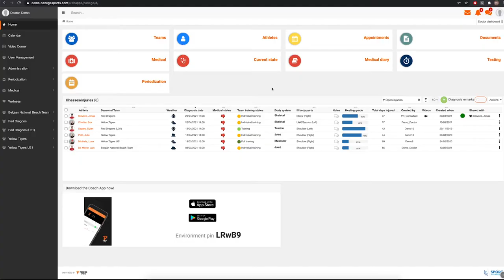2021 Sport Vlaanderen Science in Tokyo Dataplatform zonder OT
Cruciale medische opvolging van de topsporters op weg naar de Olympische Spelen in Tokio.